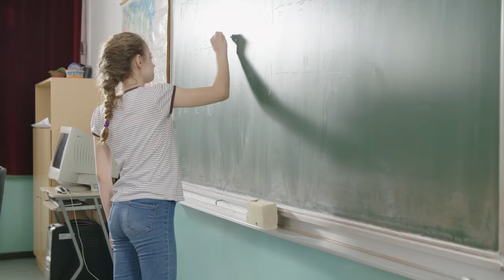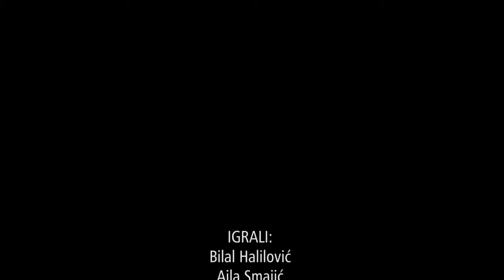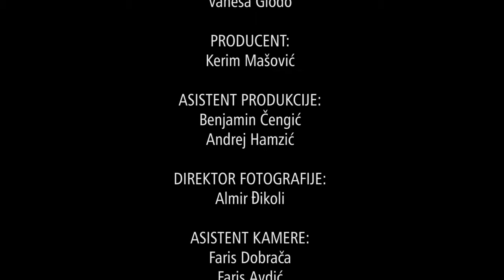Zdravlje i Zdravi životni stilovi Asocijacija XY